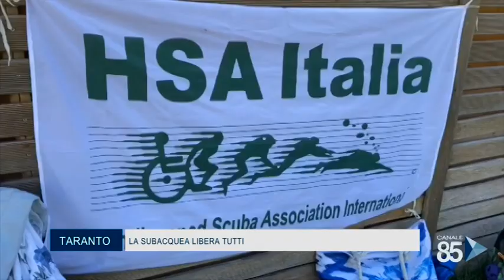23 Agosto 2020 Taranto La Subacquea libera tutti